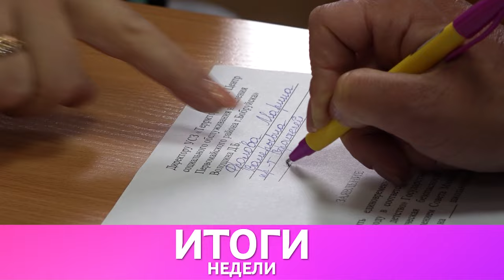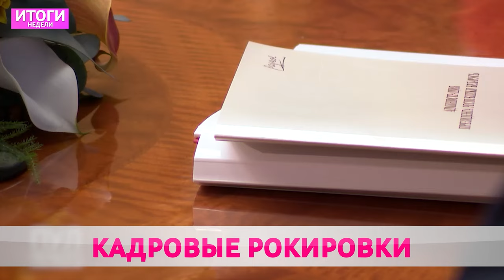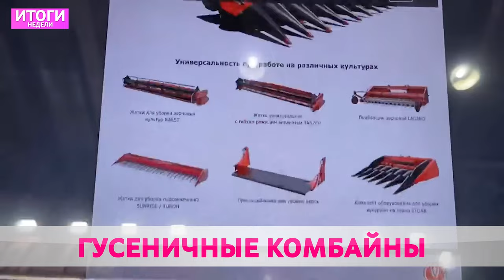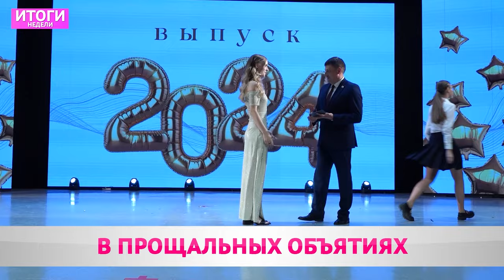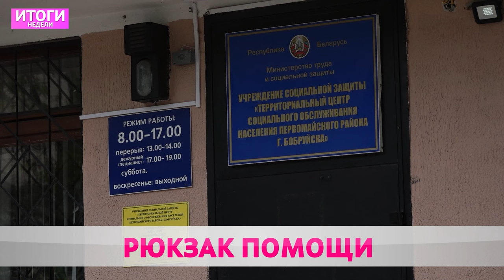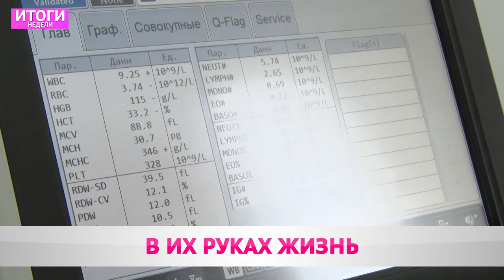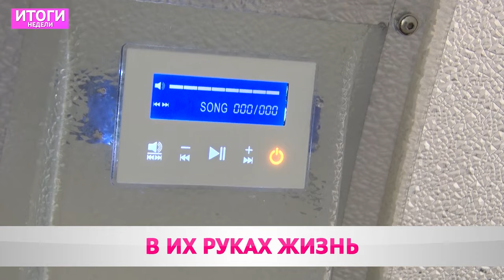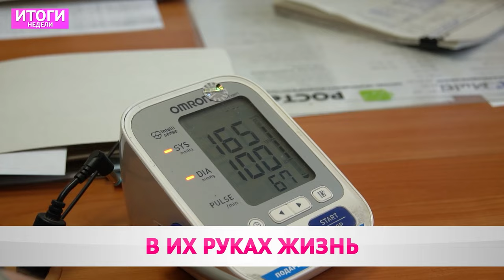ИТОГИ НЕДЕЛИ: День медика, бобруйский котел, многодетные семья